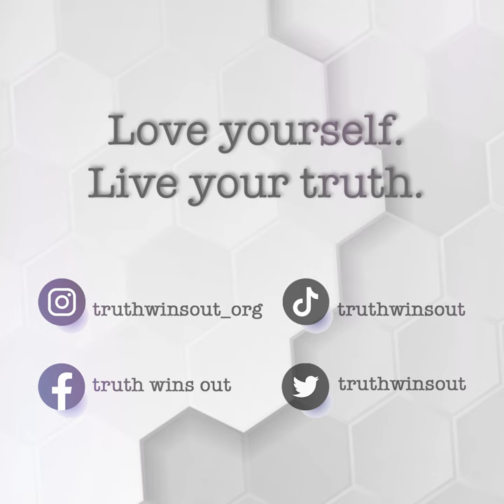Dr. Lisa Diamond: Conversion Therapists are Unethical and Market Under False Pretenses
Dr. Lisa Diamond is a renowned researcher on human sexuality at the University of Utah. On many occasions, conversion quack therapists have grossly distorted her work. Dr. Diamond says that “ex-gay” conversion programs are fake science that mislead clients.

“You have to be accurate and honest with your clients about what they can experience as a result of the therapy,” Dr. Diamond told Truth Wins Out. “The [conversion] therapists are saying, ‘we can change your orientation'. When, in fact, all of the data suggests that that’s not the case."